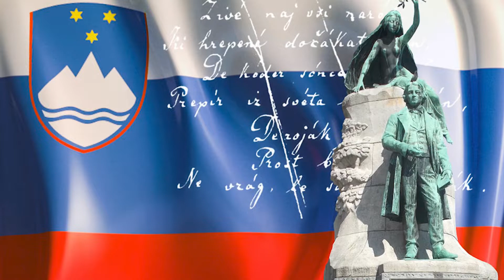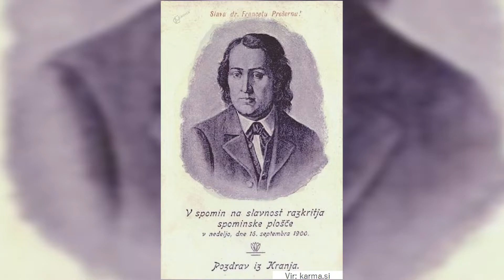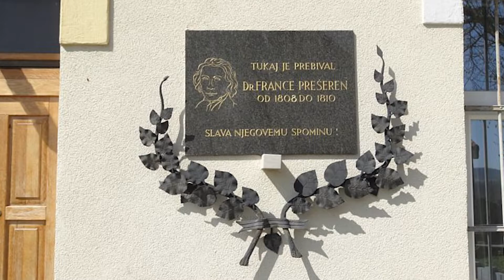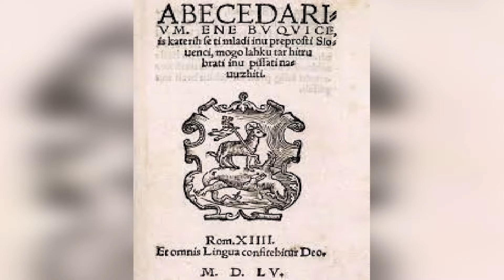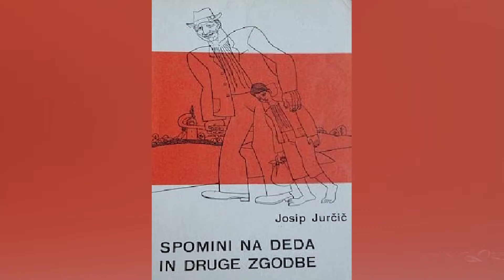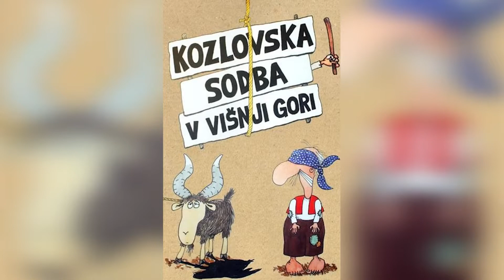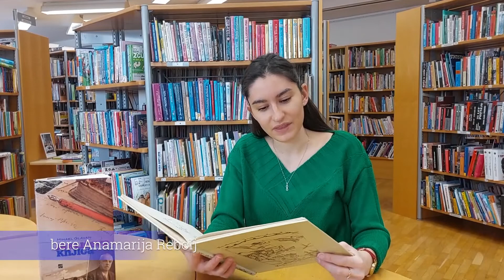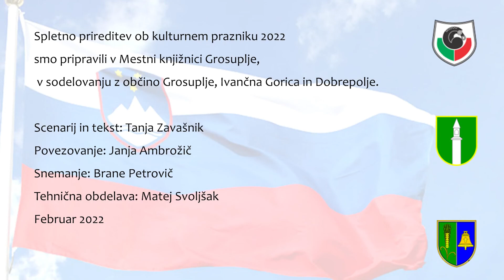Spletni dogodek Mestne knjižnice Grosuplje na predvečer slovenskega kulturnega praznika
Mestna knjižnica Grosuplje v sodelovanju z Občino Ivančna Gorica vabi k ogledu spletnega dogodka na predvečer kulturnega praznika, v ponedeljek, 7. februarja 2022, ob 18. uri.

Na predvečer slovenskega kulturnega praznika bomo spoznali kako so obstoj in razvoj slovenskega jezika zaznamovale kulturne osebnosti iz širšega območja občin Ivančna Gorica, Grosuplje in Dobrepolje. Praznični nagovor bo imel župan Občine Ivančna Gorica, Dušan Strnad.

Prijazno vabljeni k ogledu.